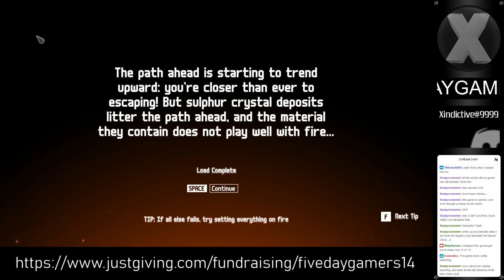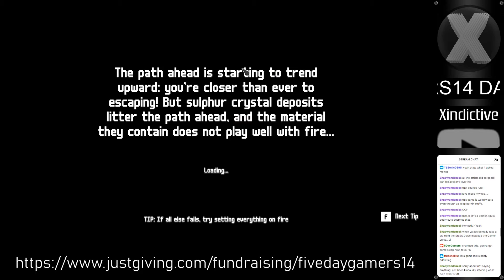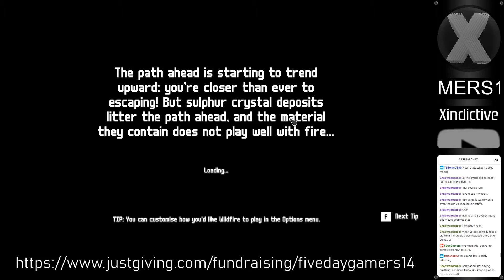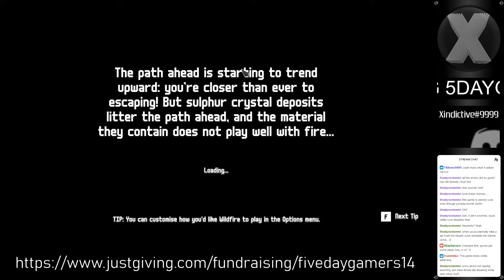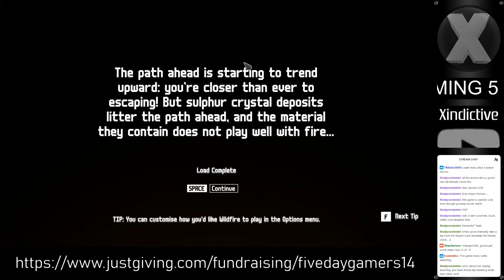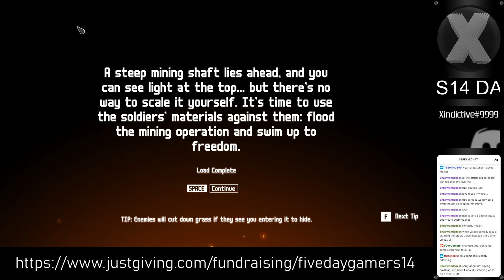Stream Highlights: 5DayGamers14: Day 4: Wildfire: Part 6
Now we get into a rather interesting situation. So far, we've only been dealing with the guards. They don't really do much else for themselves here outside of being an incredible nuisance.

Well how about being chased by a lava monster instead? One we can't even really fight as there's no water? Yea, this is going to be interesting to deal with, since i don't think stealth applies to monsters that rush for your head and the guard's heads too...